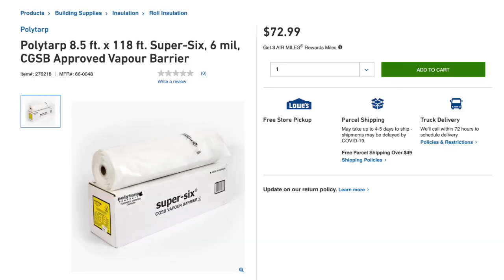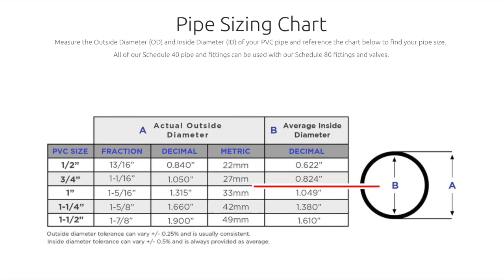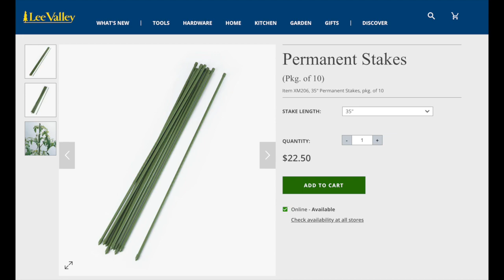【温室制作】62•园艺DIY/快速搭建能够灵活开合的温室，在北美能延长2～3个月种植的时间（适合tall raised bed）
这个温室是几年前我父亲在加拿大的时候制作的，这个温室最大特点就是设计的开合板非常方便，安装、拆卸也很方便，特别适合早春和晚秋使用；不过不能承受大雪的重量。

amazon有pvc卡扣卖，可以省去自己制作的麻烦，但是要特别注意选择适合的口径，太紧了，开合操作不方便，太松了，容易被大风吹开（ Rod Clip ， Greenhouse Plastic Film Net Fixed Pipe Clamps）